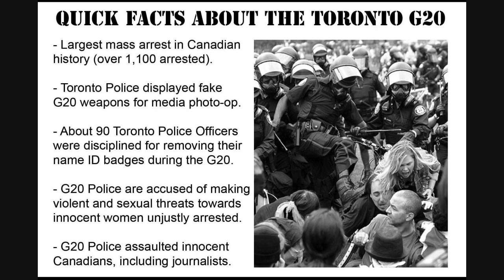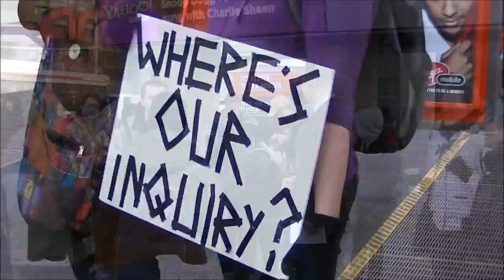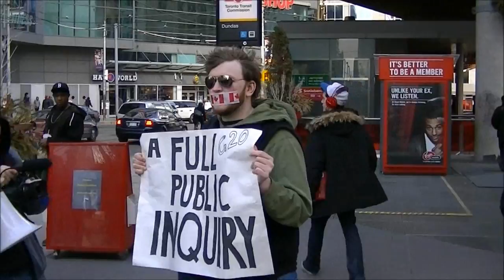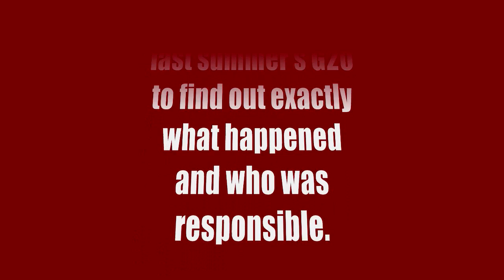G20 Rally - Into The Crowd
Peaceful Rally Calling for a Full Public Inquiry Into Police actions at G20

Yonge and Dundas square- Toronto- Canada

WE "THE PEOPLE" DEMAND JUSTICE AND ACCOUNTABILITY - WE DEMAND A PUBLIC INQUIRY!

  The 1 year anniversary of the G20 is quickly approaching and activists are planning a large and memorable rally on that date to remind Canadians once again why a full public inquiry
is so important and necessary. We are now facing an election for a new Federal government on May 2nd.

 We are urging Canadians to make this a major election issue with the candidates in ther ridings.
It was the Harper Conservative government which was responsible for hosting the G20 summit in downtown Toronto against the advice of our mayor and others. The shutting down of the city cost local business owners millions of dollars. Over 20,000 police officers and private security  officers hired for a 1 billion dollar price tag were ordered to stand down and failed to arrest 50 or so Black Bloc vandals from causing thousands of dollars of damage to many local businesses.
Prime Minister Harper refused calls for a public inquiry as his government was responsible for making the decisions which had a negative impact on many Torontonians and Canadians.

 Both major opposition parties, the Liberals and the NDP supported the demands by the people for a full public and independent inquiry to determine why so many things went wrong and who was responsible. Make sure that no candidate gets your vote unless they are determined to push for a full public inquiry which can hold all guilty parties accountable!
Don't allow our great country to be ruined by the loss of our freedom and civil liberties!

1 YEAR ANNIVERSARY OF TORONTO G20 PAGE

FACTS

-G20 Police officer stated in his own words "This ain't Canada" and There are no civil rights"

-The most mass violations of Canadian Charter rights and freedoms in the history of Canada

-The most mass arrests in Canadian history occurred at G20 with over 1100 people arrested, 900 charges have been dropped.

-Secret laws passed "The Ontario Public Works Act was deemed illegal by the Ontario Ombudsman

-A 5 meter rule that had Canadians fearing arrest never existed.

-Numerous Assaults by G20 Police on innocent Canadians, activists, journalists.

- 2 Reporters were Punched in the face by G20 Police

-G20 police accused of making sexual threats

-Mistreatment of Gays and lesbians at Eastern Detention center

-Over 100 G20 Police disciplined for not wearing mandatory name badges.

-Police accused of displaying fake G20 weapons

- Police initially denied using rubber bullets for a month after G20.

-University of Toronto mid night raid by G20 Police without a warrant

G20 Police enter with guns drawn targeting Quebecors, students, activists. All charges were dropped.

- Horrific conditions at the Eastern Ave detention center,

The movie studio used to detain hundreds of innocent people was coined "Torontonamo bay"

-A 57-year-old amputee was "brutalized" and "humiliated" by police patrolling the G20 summit when they confiscated his prosthetic leg, labeled it a "weapon" and ordered him to "hop" into a paddy wagon.

MEDIA SECTION

CBC Fifth Estate G20 Documentary

Toronto G20 Exposed documentary-Free to view Online-Featuring Clips from YouTube, PressForTruth, TheRealNews

-G20 Police officer stated while working the G20 summit "This ain't Canada right now" and "There are no civil rights in this area"

Lets be clear we all support good police officers and by no means are the conduct of the unlawful acts done by a minority of G20 police officers reflective to the Police as a whole, we are just asking questions and want criminals including the public and G20 police to be held accountable for their actions . This is a G20 Issue on Accountability -Democracy In Canada!

"In a time of universal deceit - telling the truth is a revolutionary act". George Orwell

"People willing to trade their freedom for temporary security deserve neither and will lose both." Benjamin Franklin